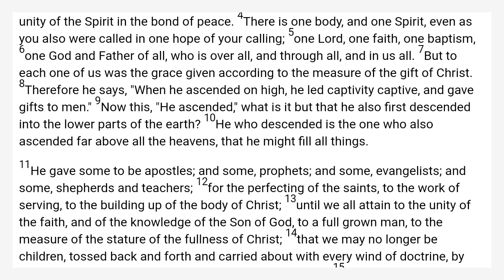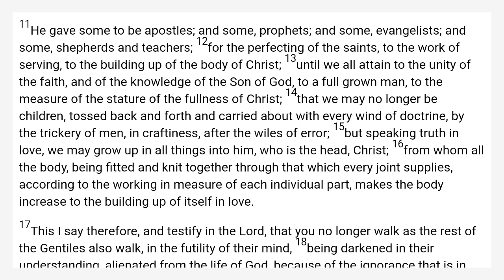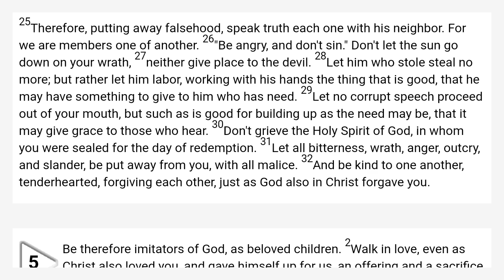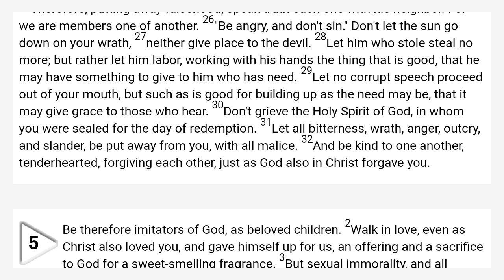Ephesians 4 World English Bible